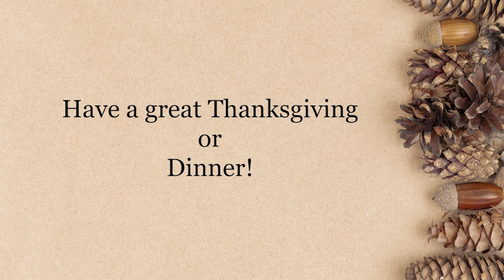A Star Wars Thanksgiving Special